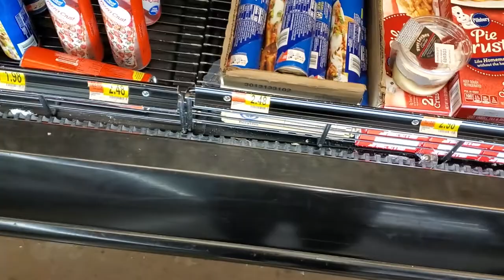MAKING COOKIES AT 12 AM // VLOG #2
So ummmmm we could've burned down campus but we didn't :)
I hope you guys enjoy this, we had lots of fun making them and yeah see ya on the flip side

S O C I A L S:
snap: sarah4831